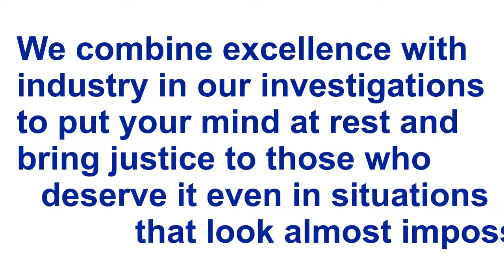Gideons Investigations Limited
Need a detective agency to assist you with a dispute and finding a missing person. Please contact Gideons Investigations Limited today who can assist from employment inverstigates to general surveillance and undercover work.